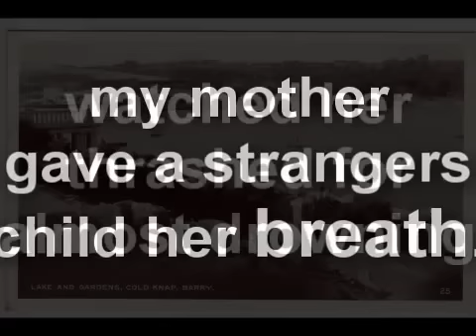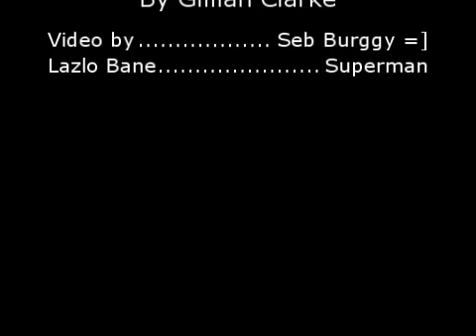Cold Knap lake - Gillian clarke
Gillian Clarkes poem - 'Cold Knap lake'

song lazlo bane - superman

music didnt really fit but i only have 8 songs on my itunes and its better then michael jackson so.